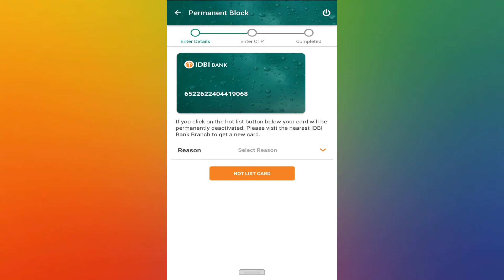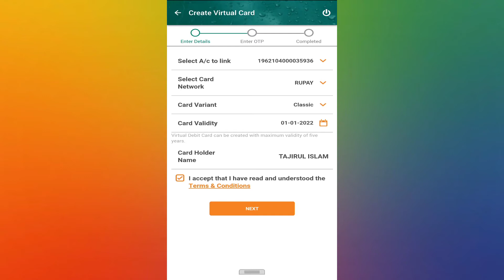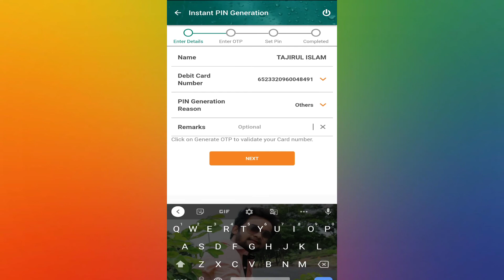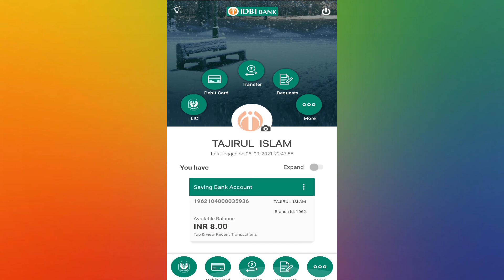how to create virtual debit card on IDBI Bank ! IDBI Bank me virtual debit card kaise banaye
‌Hii friends aaj hulog sikhenge IDBI Bank me virtual debit card kaise banaya jata hai...video last tak dekhte rahye jorur aapko help mil jayegi. IDBI Bank virtual debit card related ya video related koi problem ho to please comment section me jorur bataye main Puri help karne ki kosis karunga